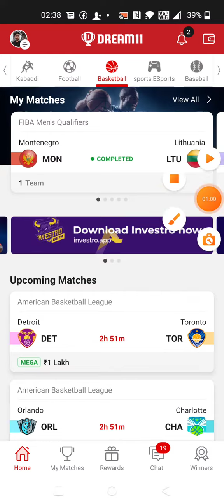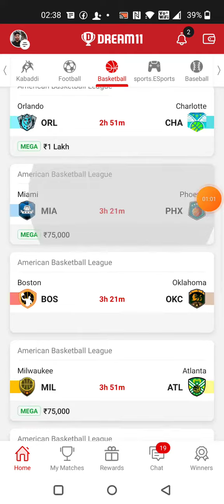LGD vs RNG SPORTS.ESPORTS DREAM11 TEAM PREDICTION